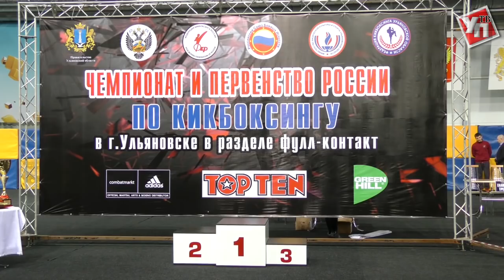Суперпрофи. Алексей Трифонов стал чемпионом мира по кикбоксингу, отправив соперника в нокаут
Цифра «7» стала счастливой для ульяновского кикбоксера Алексея Трифонова. Заслуженный мастер спорта он во второй раз в своей карьере выиграл пояс чемпиона мира среди профессионалов. Его соперник из Бразилии продержался в ринге лишь семь раундов.